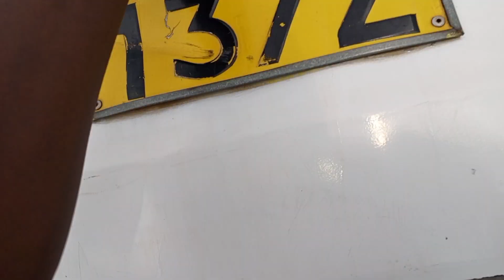LOCALLY USED AFFORDABLE NISSAN VANNET IN KENYA